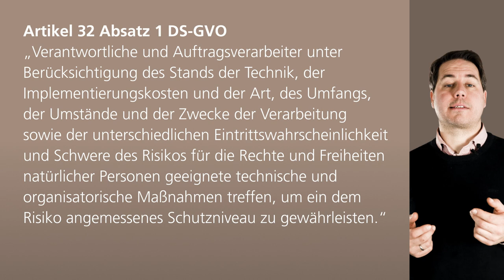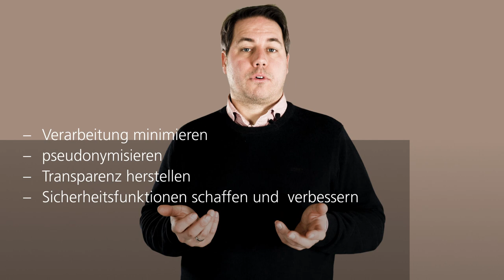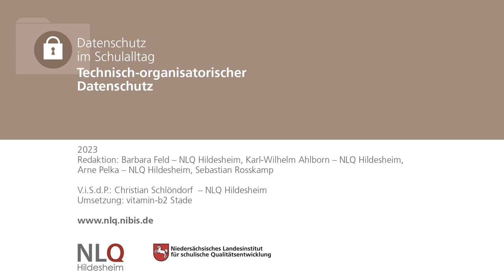Datenschutz im Schulalltag - Technisch-organisatorischer Datenschutz